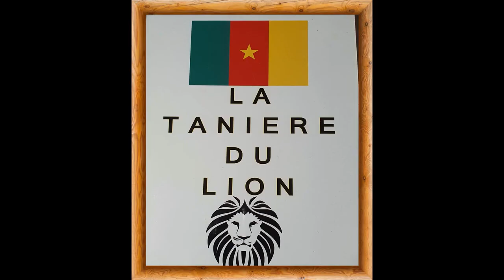LES 26 MONDIALISTES DE LA COUPE DU MONDE 2022 AU QATAR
Gardiens :
 André Onana (Inter Milan/Italie),
Devis Epassy (Abha Club /Arabie saoudite),
Simon Ngapandouetnbu (Olympique de Marsille/France)
Défenseurs :
Jean-Charles Castelletto (FC Nantes/France),
Enzo Ebosse (Udinese/Italie),
Collins Faï (Al-Ta’ee/Arabie saoudite),
Olivier Mbaizo (Philadelphia/États-Unis),
Nouhou Tolo (Seattle Sounders/Etats-Unis)
Nicolas Nkoulou (Aris Salonique/Grèce),
 Christopher Wooh (Stade rennais/France)
Milieux de terrain :
Olivier Ntcham (Swansea/Angleterre),
Gaël Ondoua (Hanovre/Allemagne),
Martin Hongla (Hellas Vérone/Italie),
Pierre Kundé (Olympiakos Le Pirée/Grèce),
 Samuel Oum Gouet (Malines/Belgique),
André-Frank Zambo Anguissa (SSC Naples/Italie)
Jérôme Ngom (Colombe de Dja/Cameroun),
Attaquants :
 Nicolas Moumi Ngamaleu (Dinamo Moscou/Russie),
 Christian Bassogog (Shanghai Shenhua/Chine),
Bryan Mbeumo (Brentford/Angleterre),
Georges-Kevin Nkoudou (Besiktas/Turquie),
Jean-Pierre Nsamé (Young Boys Berne/Suisse),
Vincent Aboubakar (Al Nassr/Arabie saoudite), Karl Toko-Ekambi (Olympique lyonnais/France), Eric-Maxim Choupo-Moting (Bayern Munich/Allemagne), Souaibou Marou (Coton Sport Garoua/Cameroun).